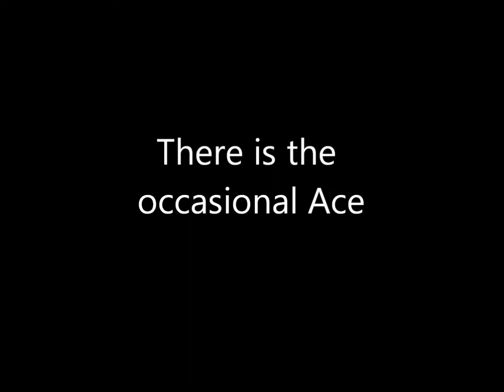GoPro Tennis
I decided to try to GoPro camera while playing some tennis.